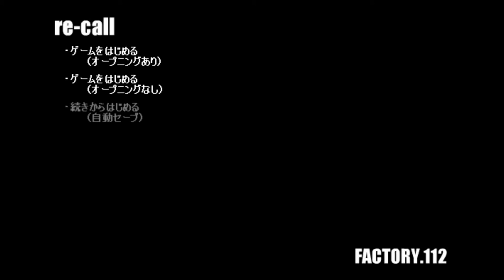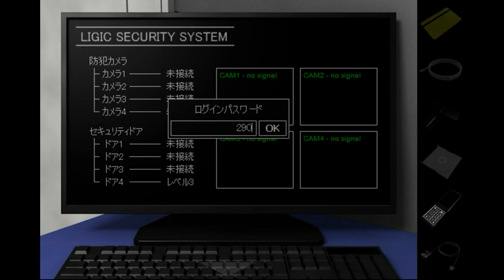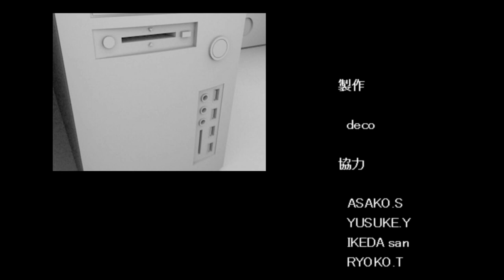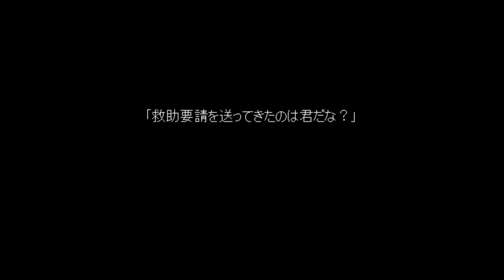[Factory.112] Re-Call Walkthrough